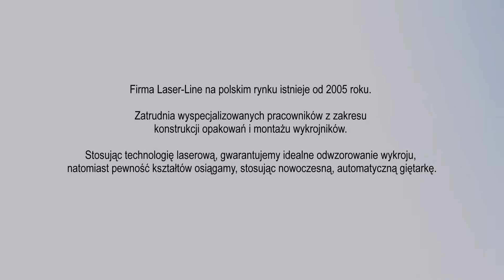Wykrojniki wykrojniki do poligrafii polimerowe matryce do tłoczeń Łódź Laser-Line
Przedsiębiorstwo Laser-Line zostało założone w 2005 roku. Siedziba firmy mieści się w Łodzi. Właścicielem jest Artur Jaworski. Jesteśmy producentem wykrojników do opakowań.

Nasza oferta zawiera wykrojniki płaskie do wszelkiego rodzaju maszyn sztancujących. Wykonujemy polimeryczne matryce do tłoczeń oraz wykrojniki płaskie do sztancowania etykiet samoprzylepnych. Zajmujemy się również produkcją tłoczników Braille’a i pełnego oprzyrządowania do automatów sztancujących. W naszej pracy korzystamy z techniki laserowej.

W zakres świadczonych przez nas usług wchodzi serwis i montaż wykrojników. Nasza oferta zawiera projekty opakowań i modele wzorcowe. Wykonujemy opakowania papierowe i tekturowe. W razie potrzeby służymy fachowym doradztwem.

Zapraszamy do skorzystania z oferty przedsiębiorstwa Laser-Line. Żeby uzyskać więcej informacji, należy kierować się na naszą witrynę internetową